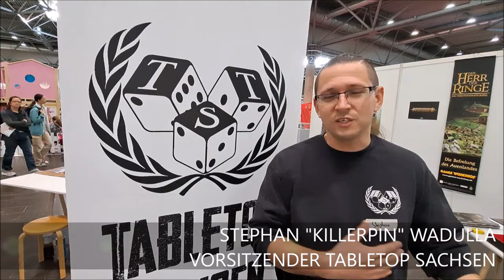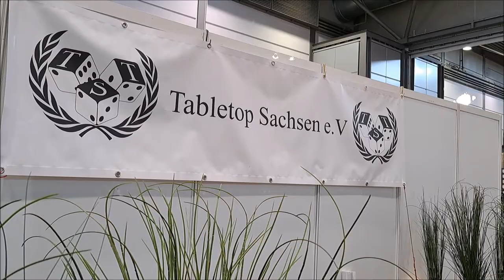MESSE MODELL HOBBY SPIEL 2022 in Leipzig - Verein Tabletop Sachsen präsentiert sich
Leipzig. Der Verein Tabletop Sachsen präsentiert sich bei der Leipziger Messe Modell Hobby Spiel im Oktober 2022.